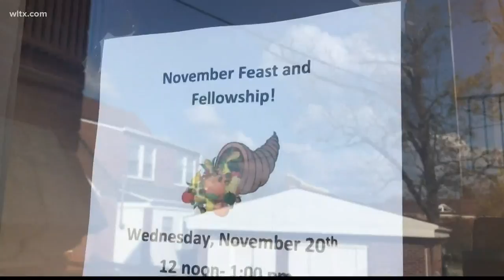Where to get a holiday meal in Orangeburg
The Trinity United Methodist Church is holding a holiday feast on Wednesday from noon-1 pm